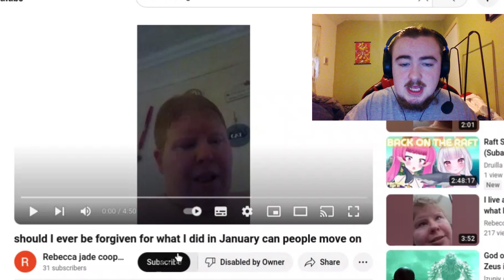Rebecca Cooper: What Happened to the Female YouTuber Nonce?